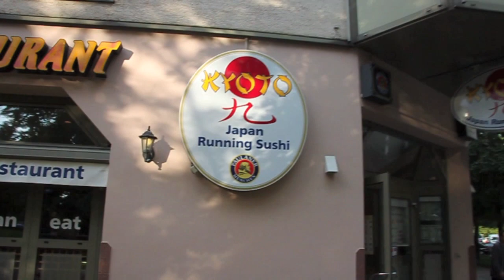Kyoto Running Sushi in München, Heimeranplatz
Kyoto Running Sushi, Heimeranplatz 2, München-Westend. Direkt am Heimeranplatz gelegen. Tel 089 / 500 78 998 . oder oder